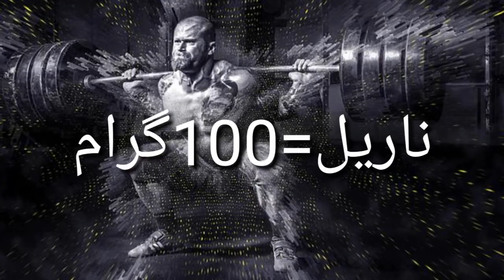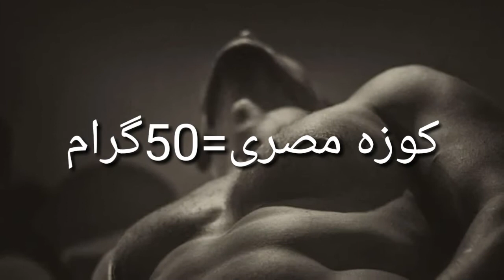bodybuilding tips | bodybuilding tips in urdu | bodybuilding food | taqat ka nuskha